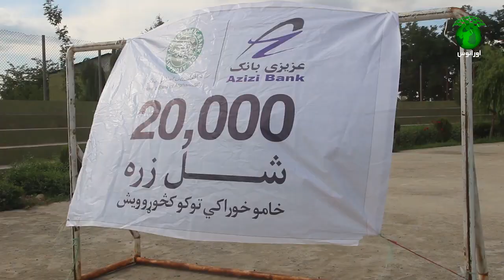دو بانک خصوصی ، برای صدا ها خانواده بی بضاعت در ولایت کندز مساعدت کرد.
مارا دنبال کنید